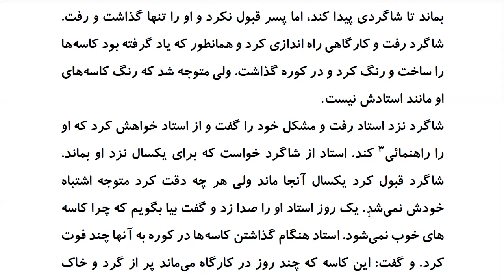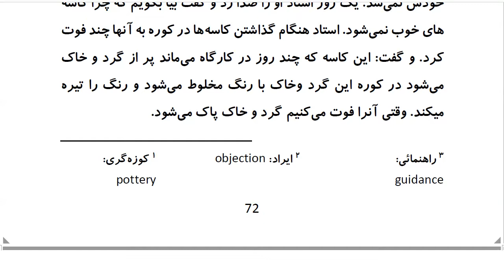Top 100 Persian Proverbs: Proverb 55: فوتِ کو زه گَری